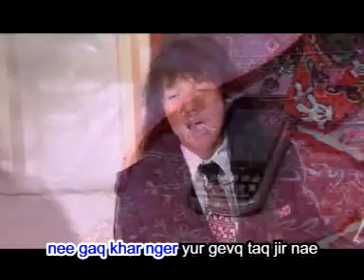ghawq ir ma laq